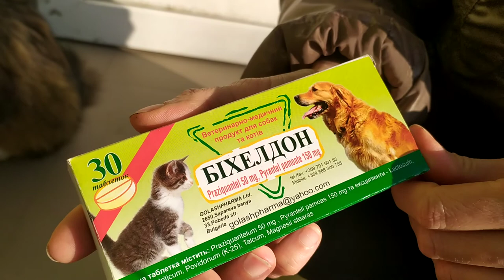Бихелдон комбинированный антигельминтик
Бихелдон, 10 табл - препарат для лечения и профилактики цестодозов и нематодозов у собак и кошек.